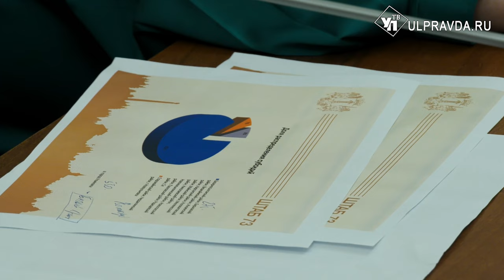Завершение отопительного сезона. О чём говорили на штабе по комплексному развитию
Глава Ульяновской области Алексей Русских провёл заседание штаба по видеоконференцсвязи, находясь в Димитровграде. В зале заседаний города атомщиков собралась часть регионального кабинета министров, чтобы проконтролировать решение намеченных вопросов.